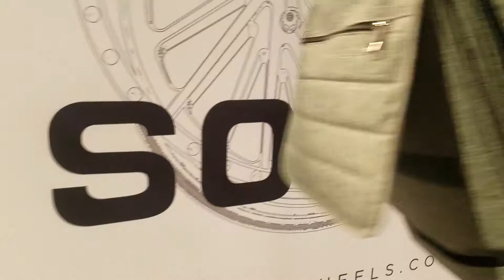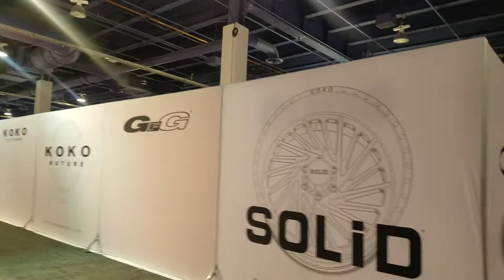DUBSandTIRES.com Lamborghini Huracan Gold Wheels Blaque Diamond BD-F18 Ferrari 488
Follow us on Snap Chat dubsandtires305